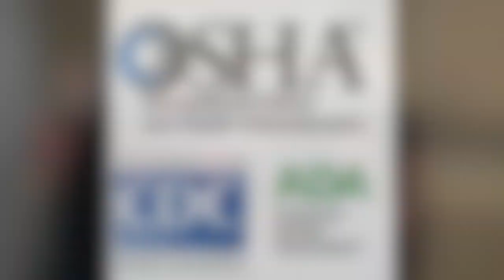Laidlaw Ortho- Welcome Back!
This video is about Laidlaw Ortho- Welcome Back!